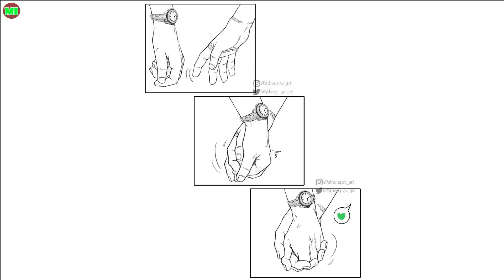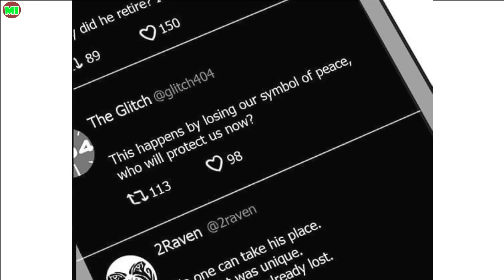The Best My Hero Academia Comic Dub Compilation Of The Weekend P104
Have you nice day !